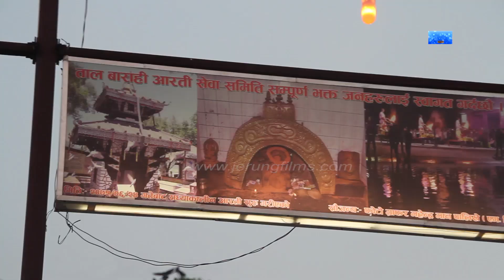पोखराको ताल बाराहीमा प्रत्यक साझ यसरी माताको आरति गरिन्छ पुरै भिडियो हेर्नुस..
Camera : Naina setalchu Jerung
Edit :  Sudip Jerung
post production : jerungfilms